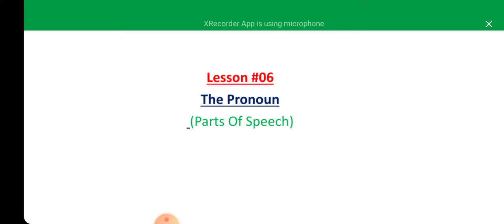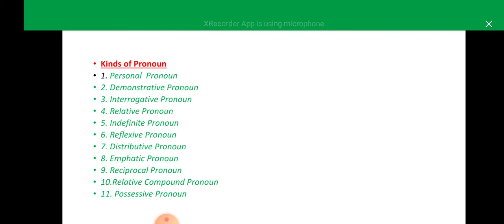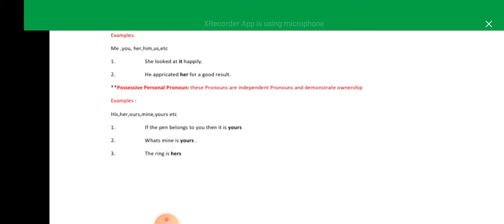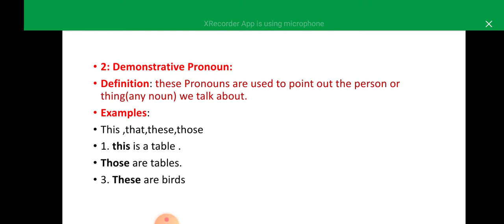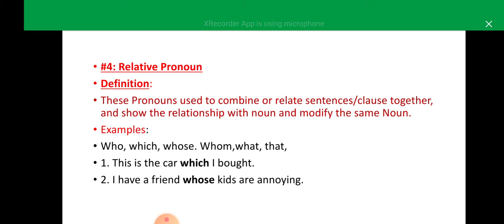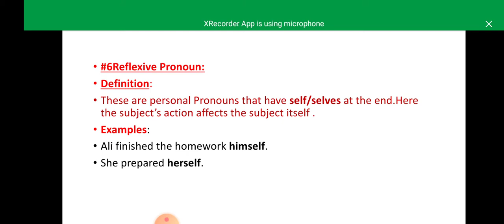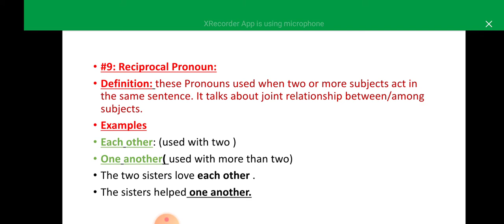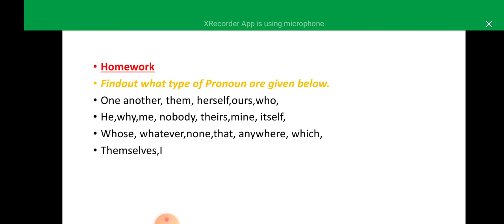Grammar: Pronoun and Kinds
Hi,